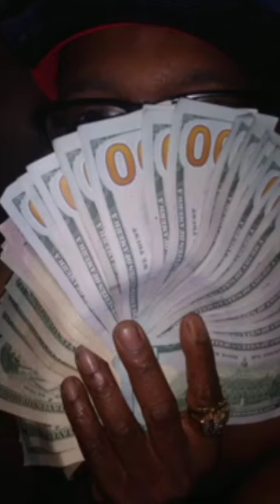Thick Black BBW 😍💚